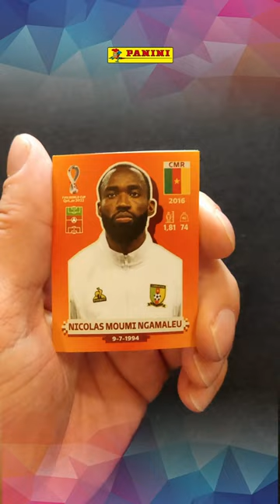Panini FIFA World cup Qatar 2022 stickers 🇸🇰